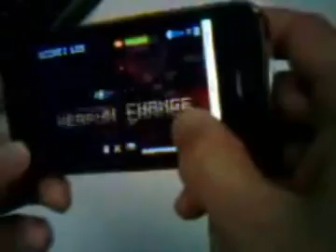Squaredemol Accelerometer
iPhone Game - Squaredemol - using the accelerometer